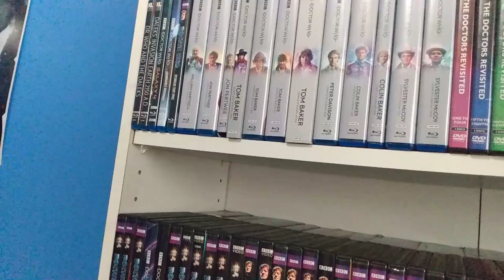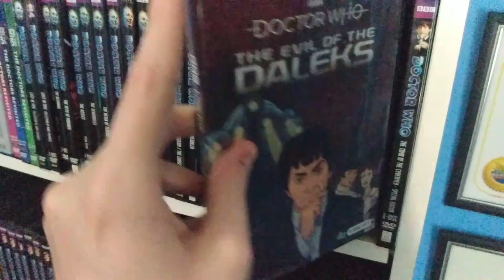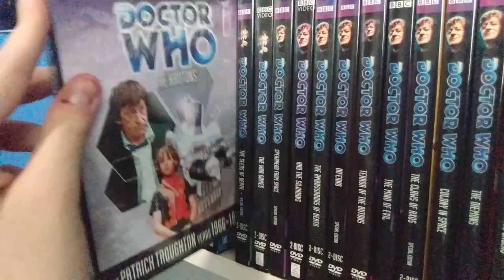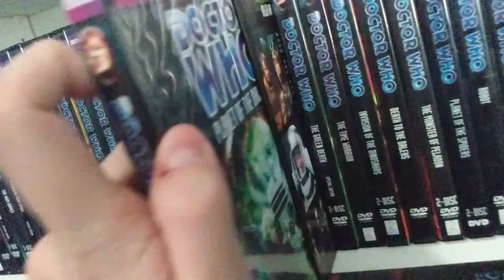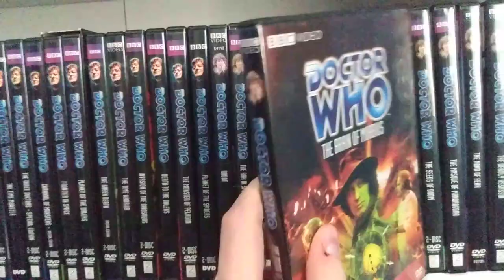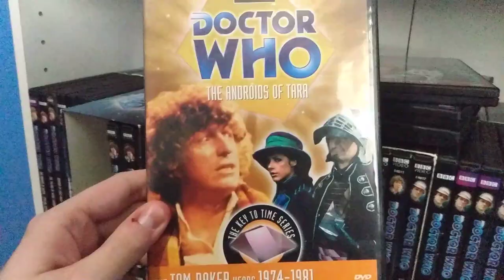Doctor Who DVD/Blu-Ray Collection Update 2023 part 1